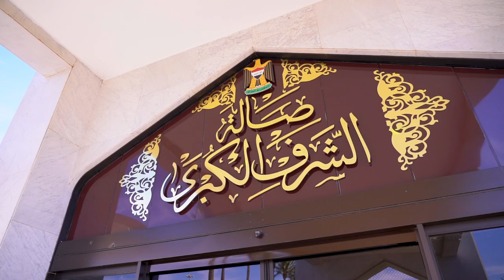رئيس مجلس الوزراء يغادر العاصمة بغداد اليوم الإثنين متوجها الى عمّان في زيارة رسمية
رئيس مجلس الوزراء السيد محمد شياع السوداني يغادر العاصمة بغداد اليوم الإثنين متوجها الى عمّان في زيارة رسمية